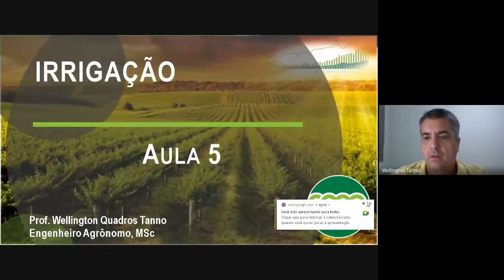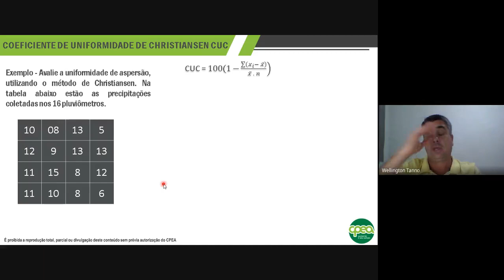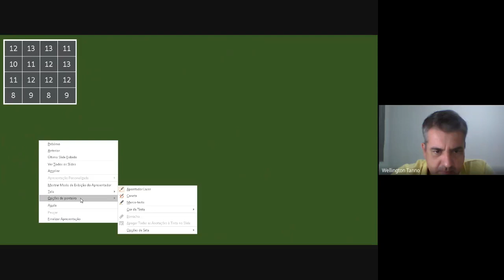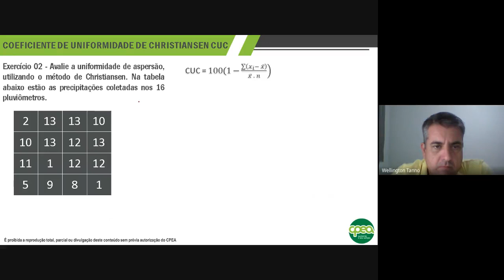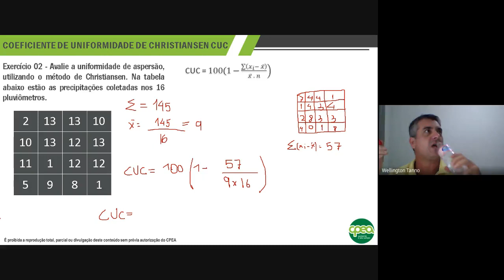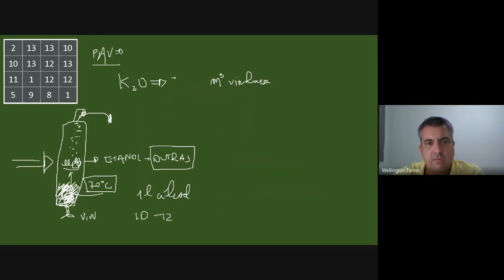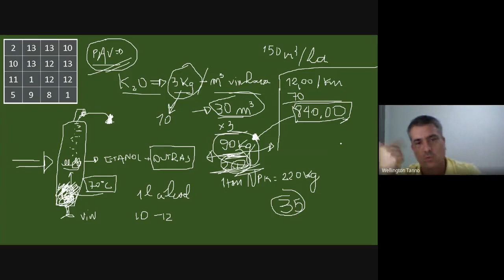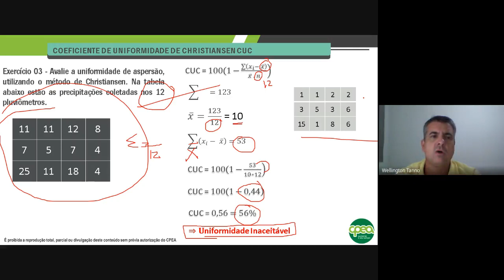T28 Irrigação Aula 05